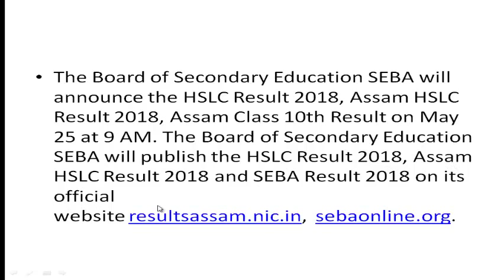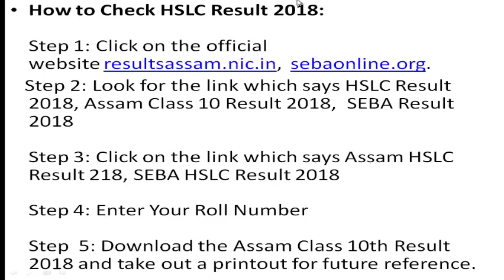HSLC Result 2018: Assam 10th Result 2018 Declared Today on sebaonline.org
How to Check HSLC Result 2018:
Step 1: Click on the official website resultsassam.nic.in,  sebaonline.org.
Step 2: Look for the link which says HSLC Result 2018, Assam Class 10 Result 2018,  SEBA Result 2018
Step 3: Click on the link which says Assam HSLC Result 218, SEBA HSLC Result 2018
Step 4: Enter Your Roll Number
Step  5: Download the Assam Class 10th Result 2018 and take out a printout for future reference